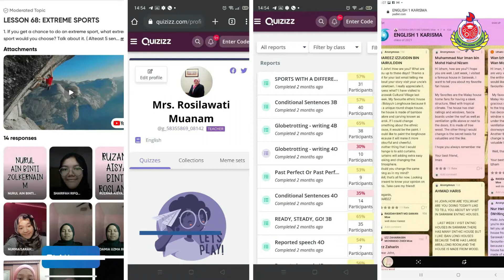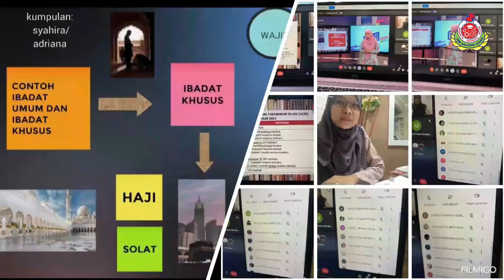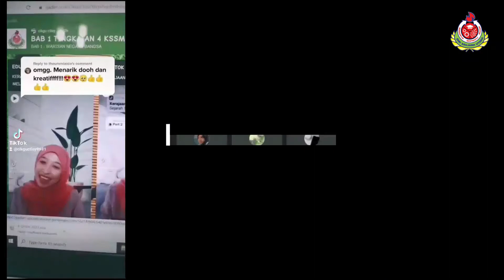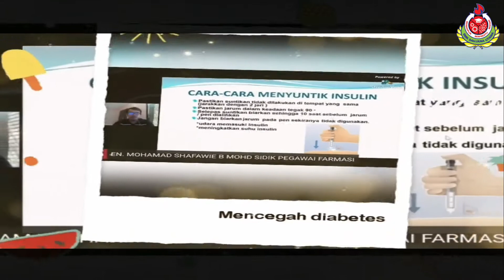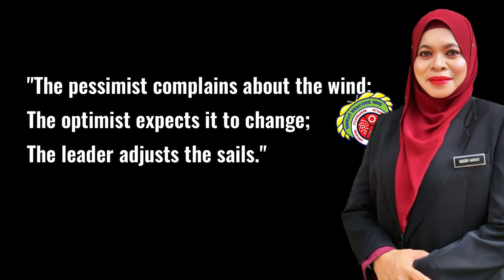VIDEO WEBINAR IAB - HUMAN GOVERNANCE: Cabaran Tadbir Urus Insan Norma Baharu Pendidikan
Saksikan siaran langsung,
WEBINAR INSTITUT AMINUDDIN BAKI CAWANGAN GENTING HIGHLANDS 2021
Tajuk: HUMAN GOVERNANCE: Cabaran Tadbir Urus Insan Norma Baharu Pendidikan
Tarikh : 3 September 2021 (Jumaat)
Masa : 9.00 pagi – 11.30 pagi
PENDAFTARAN SPLKPM

📌 Semua warga KPM dijemput untuk menyaksikan perkongsian menarik ini
📌 Mohon bantu untuk hebah bersama kepada semua Warga Pendidik
Terima kasih.